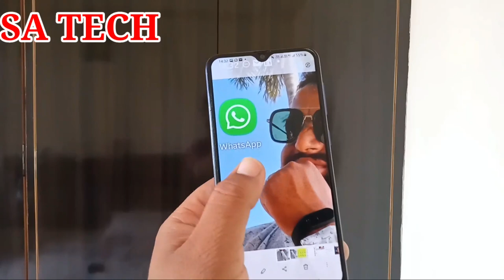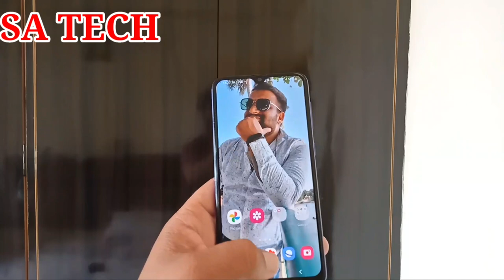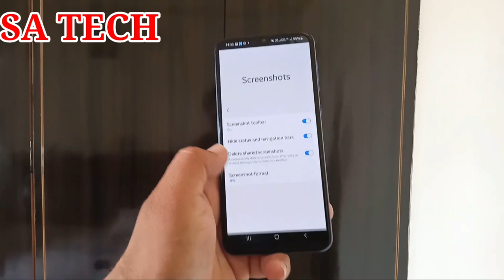One Ui 3.1 ScreenShot Hidden Tips, Samsung Galaxy ScreenShot Tips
In this video I Describe about Samsung one ui 3.1 screenshot HIDDEN tips